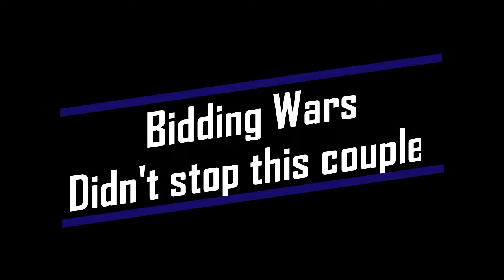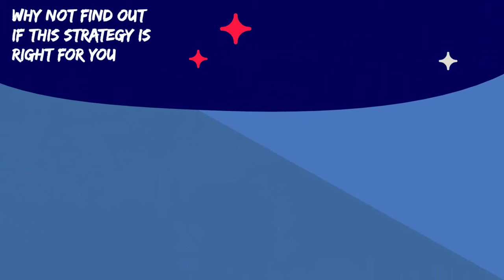How hot is this hot real estate Market?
No Bidding Wars for this young couple who were able to buy in this hot market at a significant discount to estimated value. How did they manage that? Great Home buying tips, and advice for first time buyers or for those who have bought a home before. For the First time home buyer,  and for those who have bought a property before, no need for bidding wars or paying more than the estimated home value .Get these and other home searching buying  information free, courtesy of award winning Real Estate Agents from RE/MAX Oakville. These tips will help your Realtor.ca search (previously MLS®.ca).